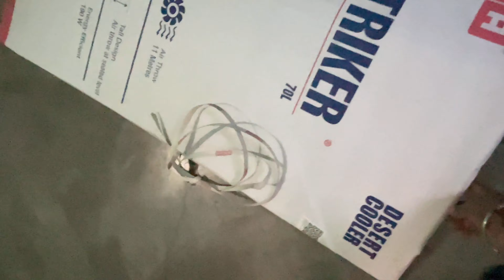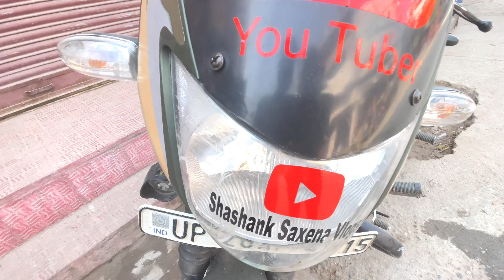Ab Public Ko Dikhega Hum Youtuber Hai